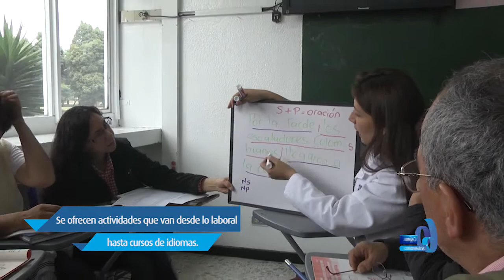Vivemás julio 26 | Educación Continuada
Este video hace parte del Programa Vivemás realizado por Cafam, al ser un medio de comunicación de noticias, la información solo es vigente en el momento que fue emitido. Para conocer toda la oferta de servicios actual le invitamos a dirigirse a o llamar a la línea integral 3077011. Recuerda que puedes seguir el contenido de Vivemás a través del blog